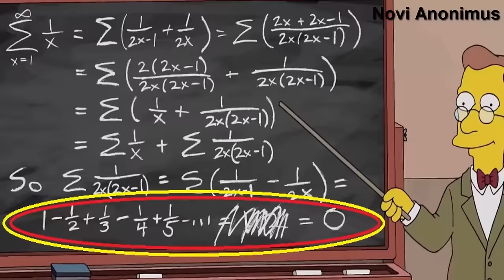TOP 10: Tajni Koje Niste Znali o Simpsonovima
Pozdrav svima